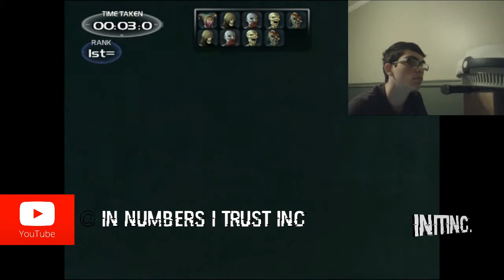Time Splitters 2 all Gold challenges and league part 1 - 9 / 16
hello everyone in this video i try to get all the challenges gold or platinum and all the arcade leagues gold or platinum you will see me laugh cry get angry really angry at monkeys and undead preist -- Watch live